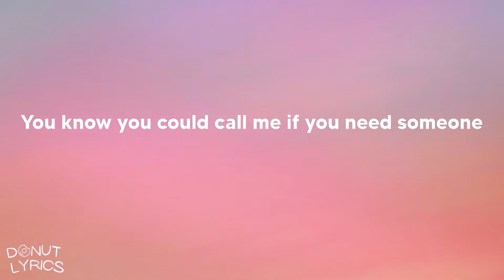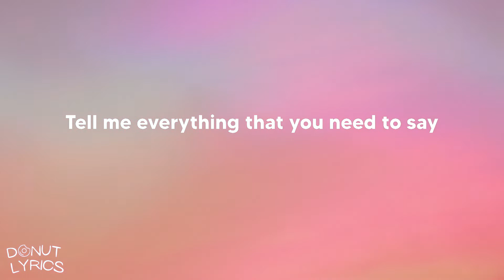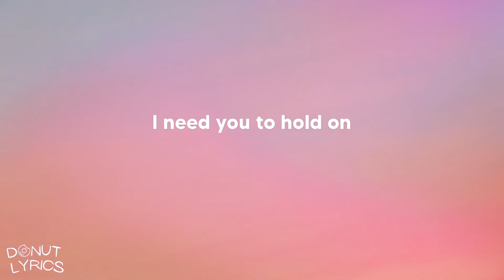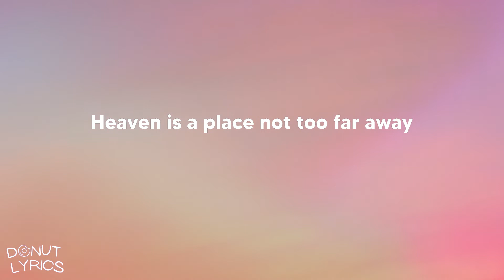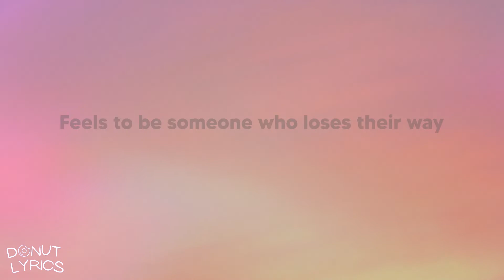Justin Bieber - Hold On (Lyrics)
Hold On (Lyrics)

Lyrics: Justin Bieber - Hold On